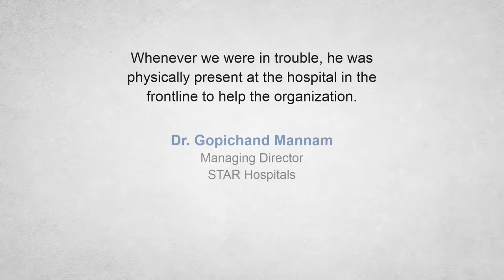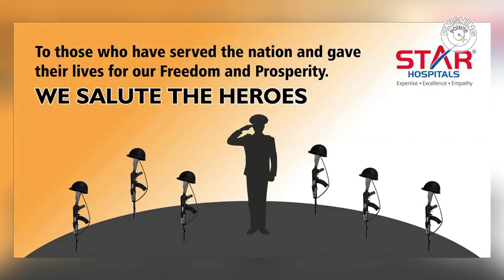Finishing Pointe | Client Testimonials | Dr. Gopichand Mannam, Managing Director, STAR Hospitals